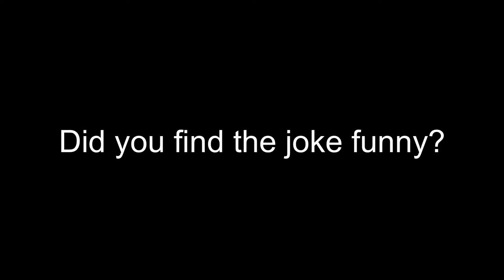Gay Vlog | Two Typical Days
Join Hub n Hubs on a typical day together. We enjoy the evenings and a few jokes together!